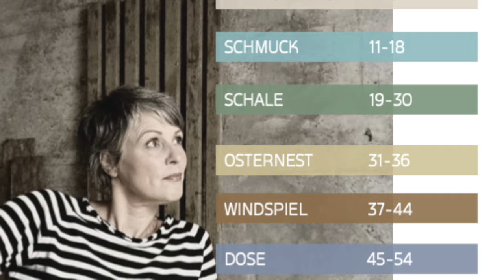Süsse Osterdekoration mit Hühner.